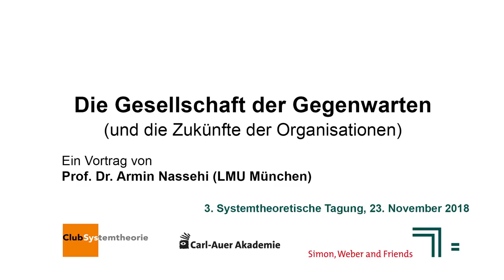"Die Gesellschaft der Gegenwarten (und d. Zukünfte der Organisationen)", A. Nassehi, 23.11.2018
„Die Gesellschaft der Gegenwarten (und die Zukünfte der Organisationen)“, ein Vortrag von Prof. Dr. Armin Nassehi (Ludwig-Maximilians-Universität München)

Aufgezeichnet im Rahmen der Systemtheoretische Tagung „In welcher Gesellschaft beraten wir heute?“ vom Club Systemtheorie in Kooperation mit Simon, Weber and Friends (SWF) und der Carl Auer Akademie (CAA), am 23. November 2018 in Berlin